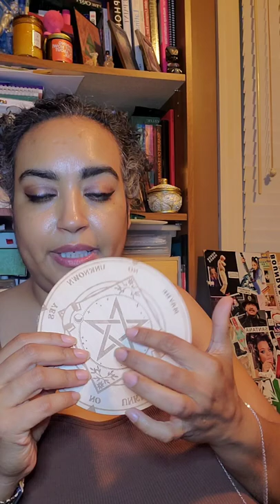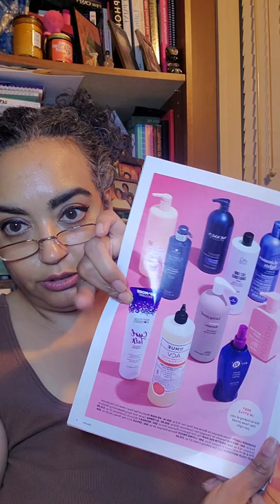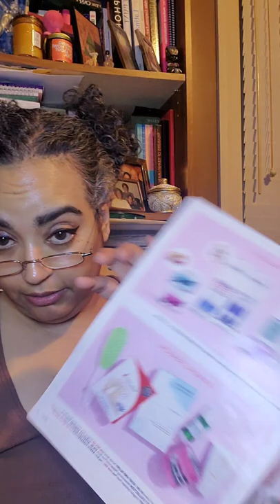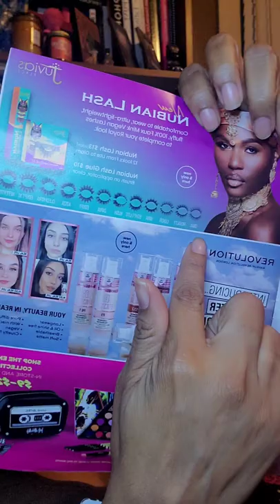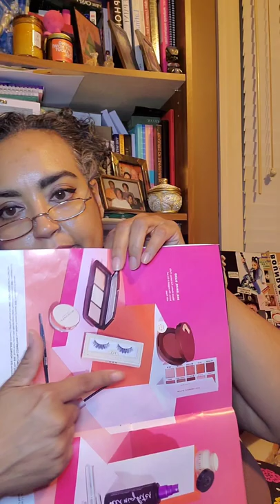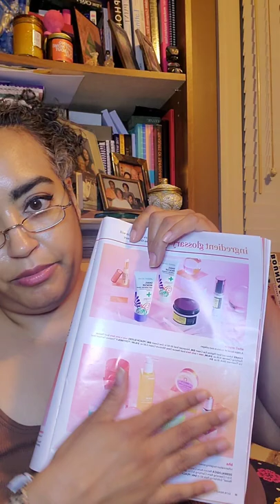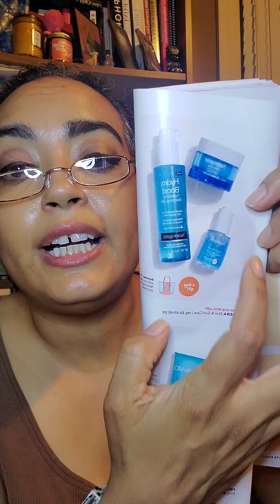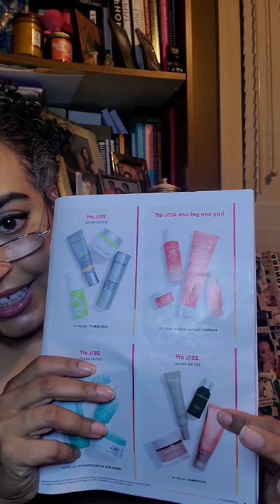Let's go through the Ulta Beauty sale catalog together ❤️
Unboxing my recent Amazon finds, and flipping through the Ulta Beauty sale catalog I received in the mail.

Come by for the beauty & skincare...stay for the random, sometimes humorous, rambling chat.

"Remember to be the kindness you wish to see in the world."

"Life is a balance of holding on and letting go." - Rumi

Reminder: All products in my videos are purchased by me, using my own money. All I have to offer you are my own personal experiences and honest opinions. Hopefully, that's good enough for folks.